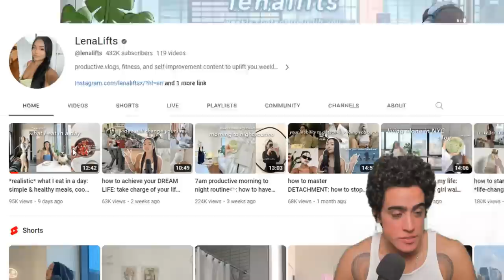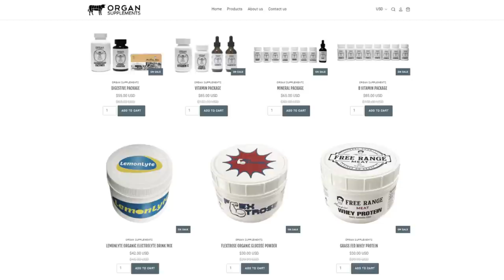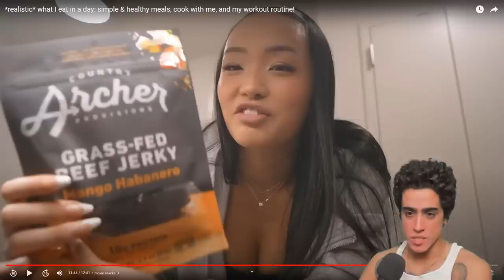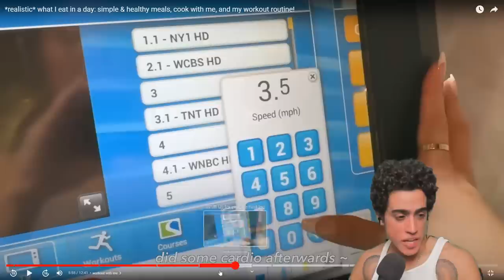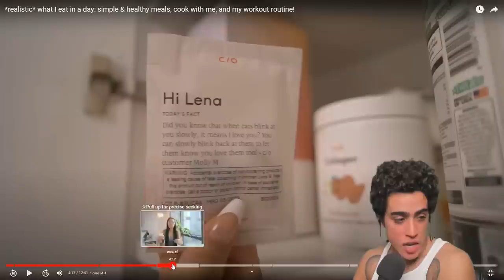Starbucks-Addicted Asian Baby Girl FLOURIDATES HER BRAIN!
00:00 - Snake boy is back
00:22 - He-Man woman haters club
01:38 - Cat ladies starting young now
03:21 - Needs coffee to function CHECK
04:28 - You cat would eat you silly girl
06:25 - Thoughts on brekkie
07:55 - Supplement rant
09:04 - Journey to the gym
09:55 - Starbucks OMEGALUL
10:34 - Mission failed
12:12 - Heavy metals for lunch
13:40 - More café drinks
16:09 - Can't get Korean food quality here
16:57 - Cat food washed down with La Crap
18:00 - Movie date
19:14 - Prob not real butter
19:42 - Surprising amount of protein
20:56 - Thanks for joining